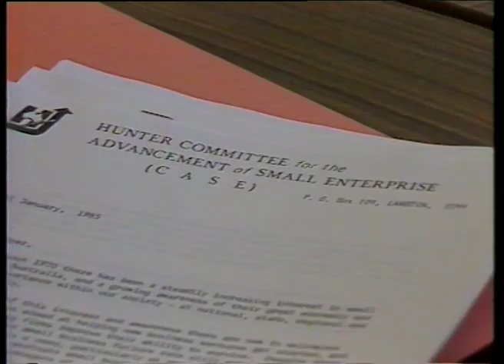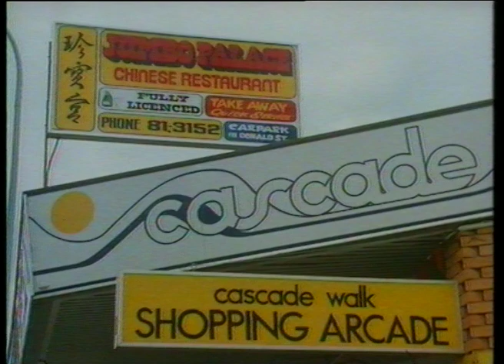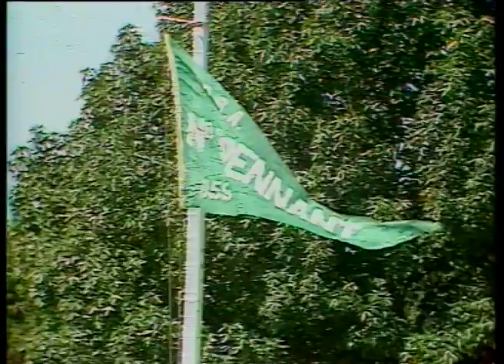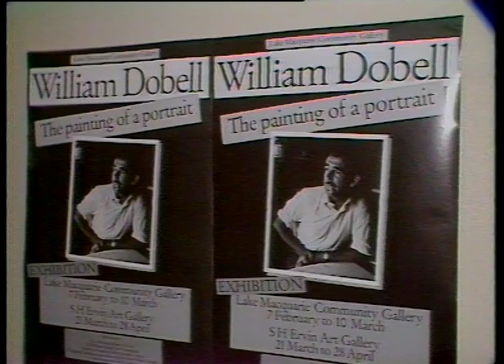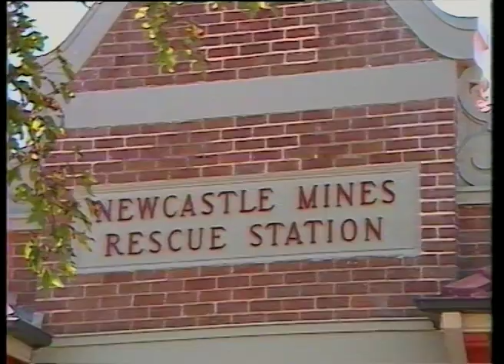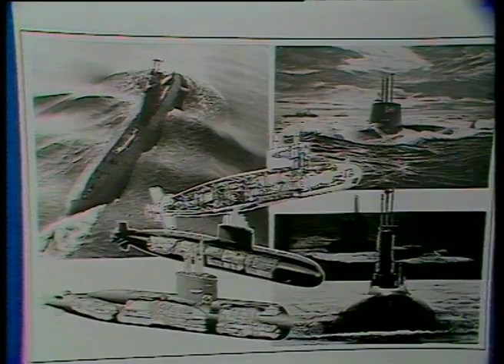08 24 News item NBN Television February 1985